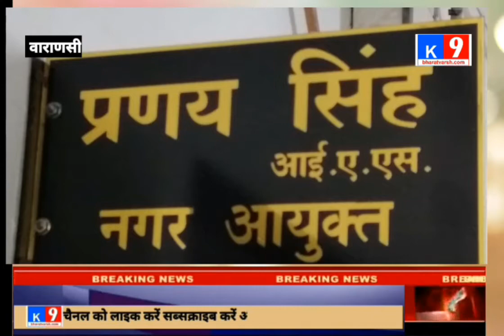#वाराणसी के नए नगर आयुक्त ने सम्भला कार्यभार##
Hello friends, Download This APP